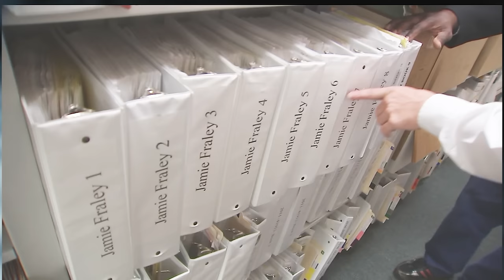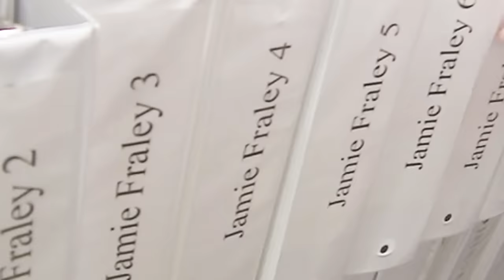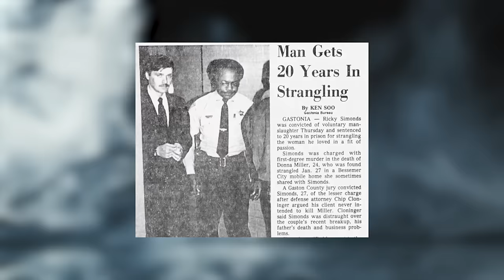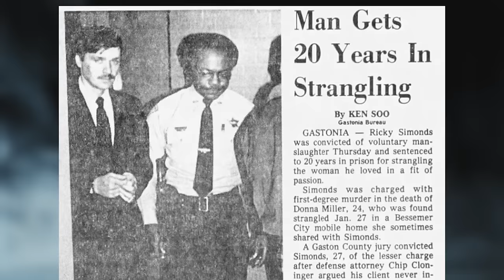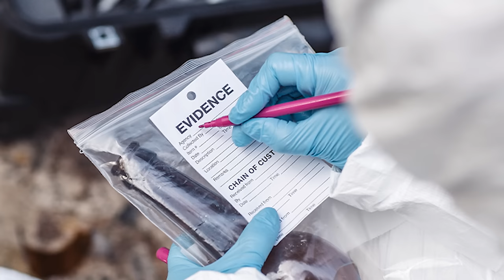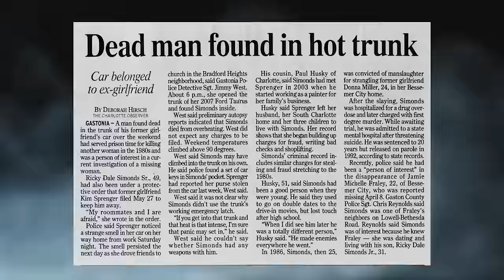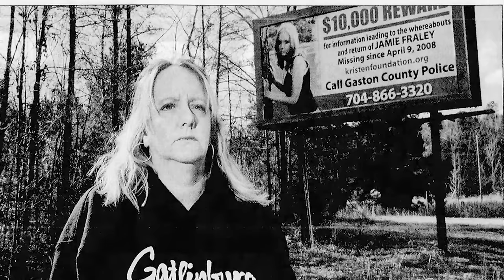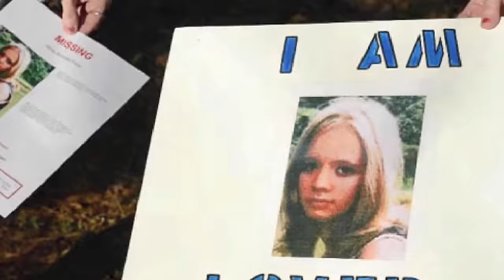You Won’t Believe What They Found In The TRUNK…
In the early morning hours of April 9th, 2008, 22 year old Jamie Fraley vanished from her apartment Gastonia, North Carolina. What followed was a terrifying missing persons case, and an investigation up-ended by one of the strangest and most frustrating twists imaginable.

Chapters:
00:00 - Intro
02:48 - Background
07:31 - A sudden illness
11:58 - Missing
16:03 - The investigation
25:02 - The trunk
28:18 - Theories
34:06 - Conclusion